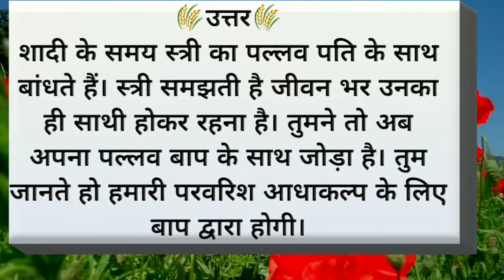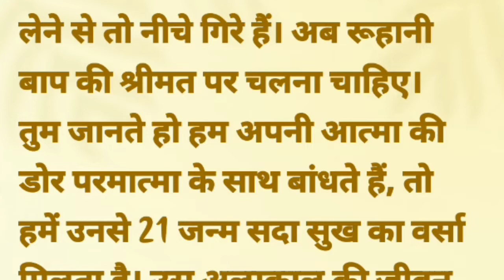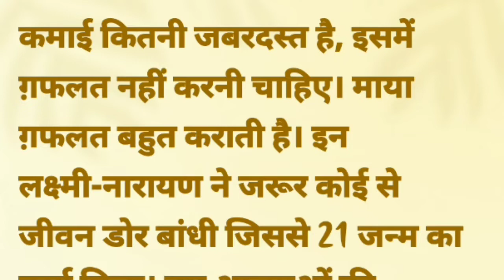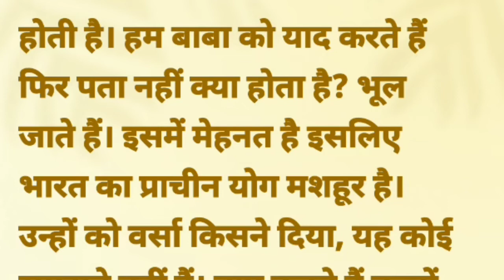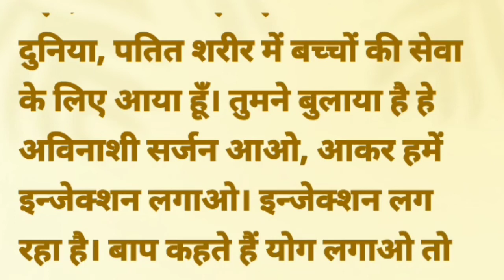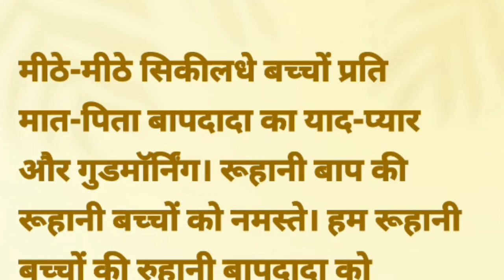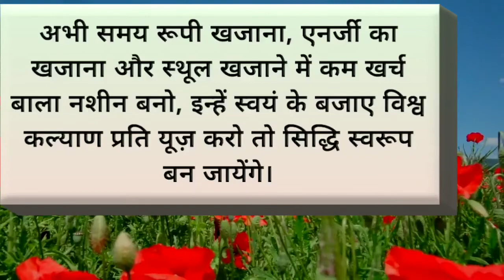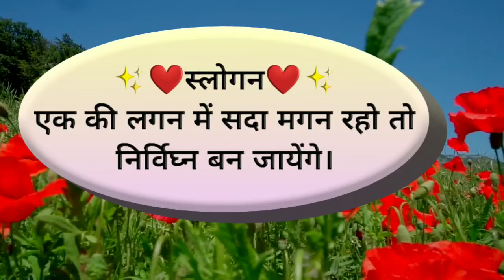Aaj Ki Murli | 16 FEBRUARY 2021 | Bk Murali | 16-02-2021 | Today Murli | Aaj Ki Murli With Text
Om Shanti

Thank you and Om Shanti